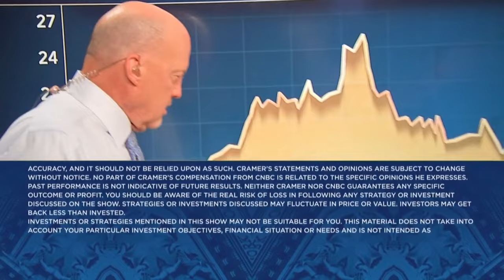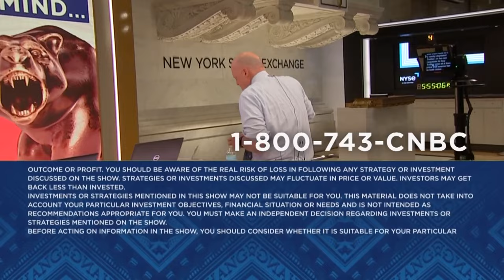Caterpillar took off when the Fed pivoted, says Jim Cramer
'Mad Money' host Jim Cramer takes a closer look at this bull market run and whether it's time to ring the register in gains or not.